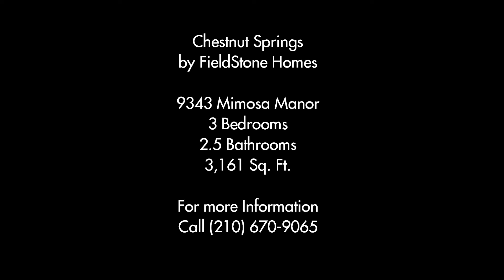Chestnut Springs - 9343 Mimosa Manor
3 Bedrooms / 2.5 Bathrooms / 3,161 Square Feet